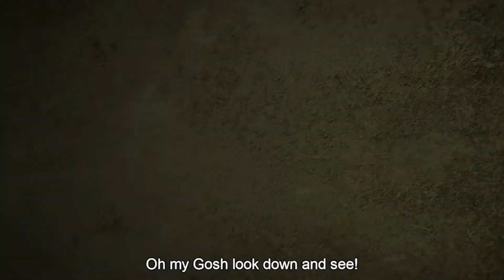Trấn Thành làm cha đơn thân trong "Bố già"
Ý tưởng làm phim đến trong một lần Trấn Thành tâm sự với vợ - ca sĩ Hari Won. Anh thấy có nhiều tác phẩm tôn vinh người mẹ, nhưng ít phim nào khai thác riêng hình ảnh người cha. Ngoài đóng chính, Trấn Thành đồng sản xuất, biên kịch và đạo diễn cùng Vũ Ngọc Đãng.